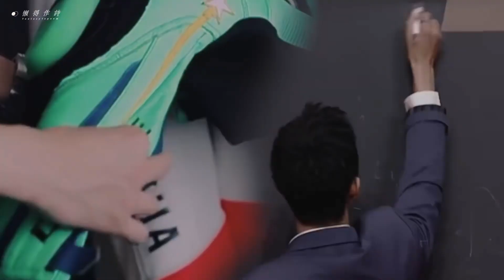Be Together YiZhan | Wang Yibo & Xiao Zhan FMV